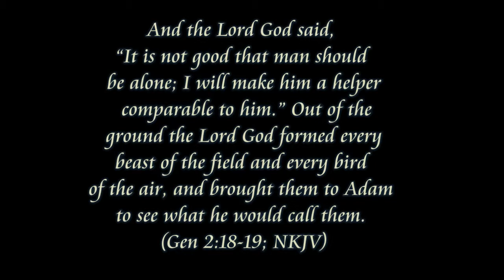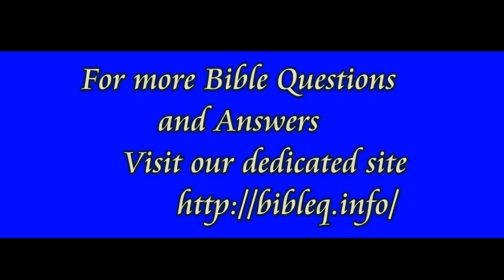Bible Questions and Answers - Does Genesis 2 contradict Genesis 1